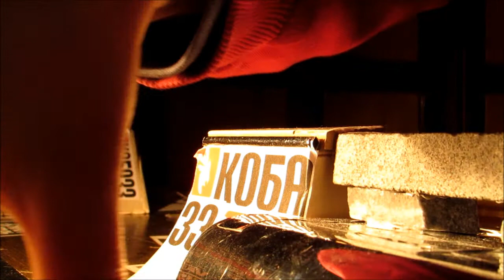2 DAYS.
READ READ READ READ READ READ READ READ READ READ